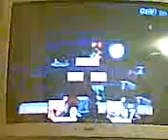Ssbb entrenador pókemon vs olimar.3gp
bueno ya tengo el wii y les pongo una madrisa a estos gueyes pero a mas videos  al mañana suiguiente unvo un temblo que hijo de la verga  casi se me cae un puto mueble en sima